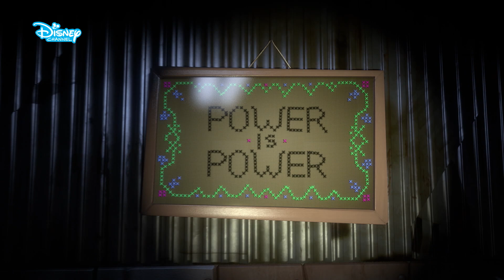Das Verhör | Lost in OZ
Vogelscheuche wird von General Guph und seinen Schergen befragt! Doch auf seinen Gedächtnisverlust ist auch in diesem Fall Verlass ...

Lost in OZ  im Disney Channel!

Über die Serie:
Dorothy Gale und ihr Hund Toto lösen versehentlich einen magischen Tornado aus, der sie von ihrem Zuhause in Kansas direkt ins Land von Oz weht. Nur ein Zauber kann die beiden wieder heimbringen, doch in Oz herrscht zurzeit eine Magiekrise. Auf ihrer abenteuerlichen Reise zurück nach Hause müssen Dorothy, Toto und ihre neuen Freunde Verstand, Einfallsreichtum, Mut und Herz aufbringen.